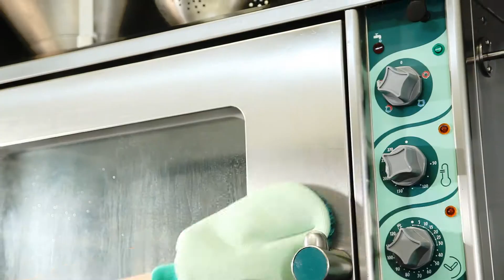Greenspeed: Interior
Beschrijving